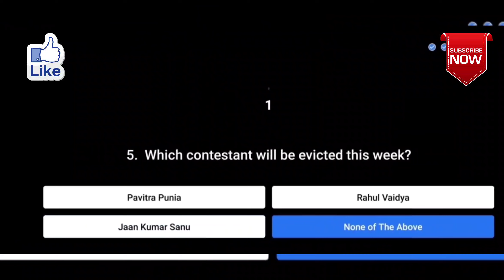Flipkart Big Buzz Challenge Quiz Answers Today | Win Supercoins, Gift Voucher | 31 October 2020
- What is the contest about?

Big Buzz Challenge is a weekly quiz show across multiple episodes as the Host, where he will ask the users a set of questions in each episode

- What is the duration?

The contest will commence at 00.00 hrs on 13th October, 2020 and end at 23:59 hrs on 17th January, 2021 (" Contest Period").

- What reward will the winner get?
All participants with all correct answers during the episode shall be declared as winner ("Winner") who will be entitled to receive prize ('Prize")

Prizes shall be in the form of Mystery Box. The elements inside the mystery box will be as below: • Flipkart Gift Card worth Rs. 1000

- Flipkart Gift Card worth Rs. 50
- SuperCoins

Unlocking the mystery box is a mandatory step to be eligible for a reward.

- When and How will I receive the reward?
Rewards will be disbursed on or before 30th March 2021. Supercoins will be credited under the supercoin zone and the Gift card amount will be credited under the gift card wallet section.

Question 1. who gave rahul a back massage

Question 2. what did rahul say in one of the episodes aise hi woh tera?

Question 3. what is nikki tambolis birth date

Question 4. what is the number of songs that kumar sanu has dedicated to his wife

Question 5. who will be evicted from house this week

Topics Covered :-

flipkart quiz
pathania brothers
flipkart contest
flipkart
quiz